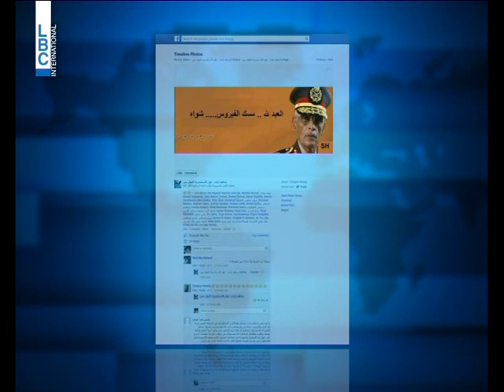LBCI News-الإعجاز العلمي في مصر وصل إلى قمّته...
الإعجاز  العلمي في مصر وصل إلى قمّته: الجيش المصري كشف يوم السبت الماضي عن اختراع جهاز خارق، يكتشف مرض نقص المناعة المكتسب او الإيدز، ويعالجه كما يعالج فيروس التهاب الكبد الوبائي ـ سي ـ اختراع مصري محلي أبطاله ضباط في الجيش المصري. كيف؟